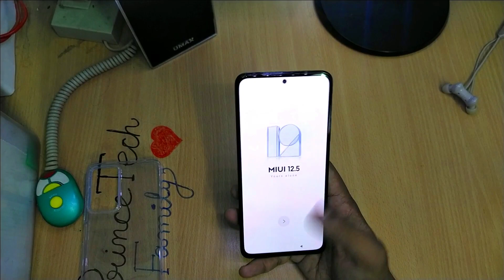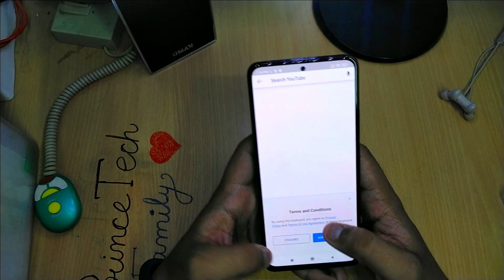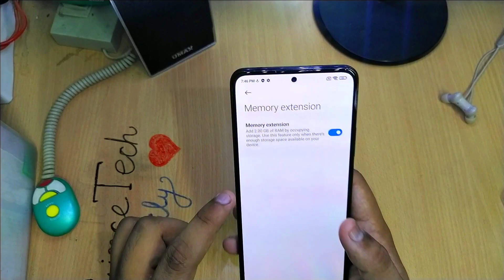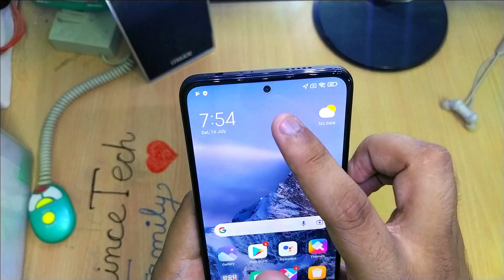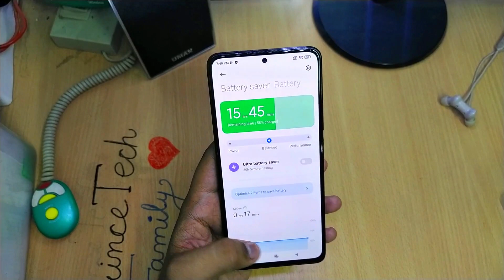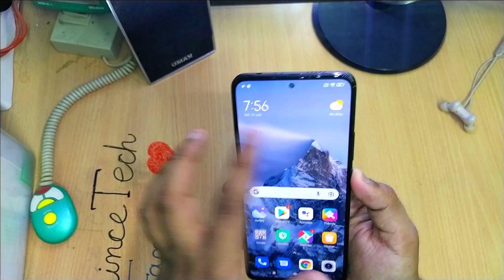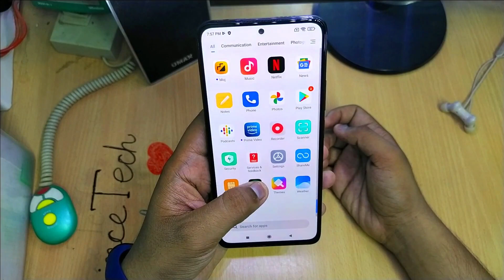Xiaomi 11i 5G Unboxing and Honestly Review Camera, Battery, Gaming, Processor, & All features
is video me mene apko xiaomi 11i 5G ki unboxing ki hai or honestly review diya hai to video ko without skip kiye pura dekhe or video pasand aye to like comment share and channel ko subscribe zarur kare thank you :)
ANY TYPES OF ISSUES COMMENT HERE :)

About :- Prince Tech is a Youtube Channel, where you will find technological videos in Hindi, New Video is Posted Everyday :)